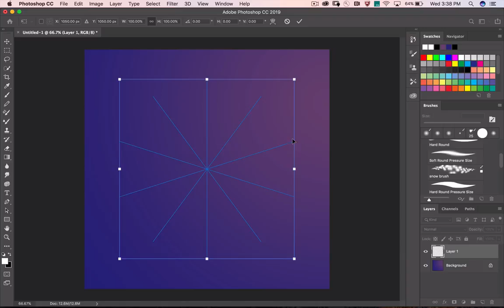Create Mandalas With Photoshop’s Symmetry Option | Adobe Photoshop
See the new Mandala Symmetry option in use with this stunning Photoshop creation!